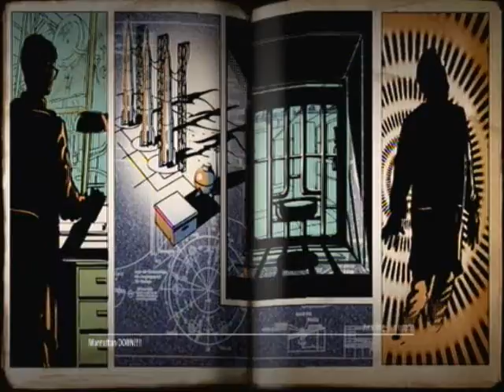Lets play Nazi Zombies Ascesnion part 1 of 2 Dazzle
just playing some zombies went with some noobs though